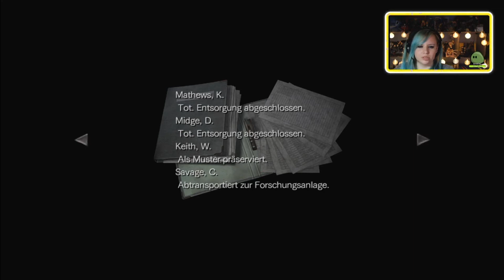Resident Evil Zero [Part 18]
Willkommen zu Resident Evil Zero  :D